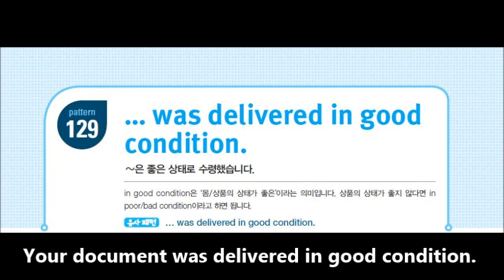이메일 영어패턴 500 플러스_129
patten 129 샘플강의